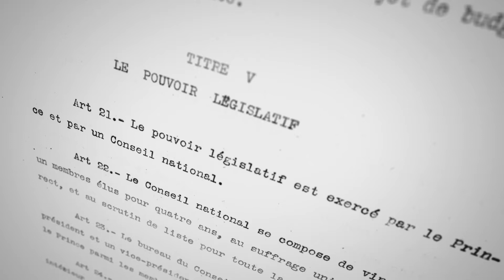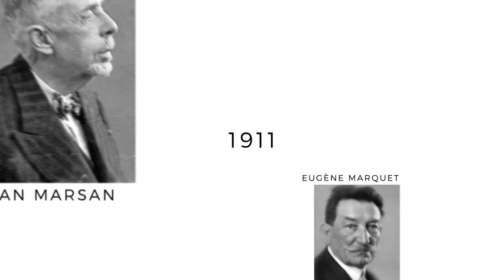Centenaire de la disparition du Prince Albert Ier 🇮🇩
Découvrez le court métrage d’images d’archives diffusé dans le grand hémicycle, mardi 25 janvier, à l’occasion de la cérémonie d’hommage célébrant la mémoire du Prince Albert Ier, fondateur du Conseil National  🎥